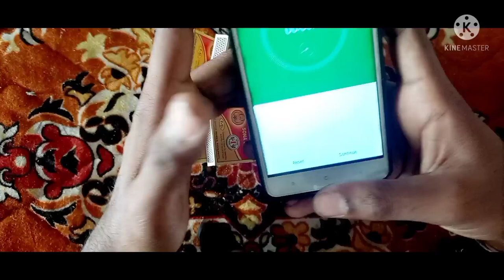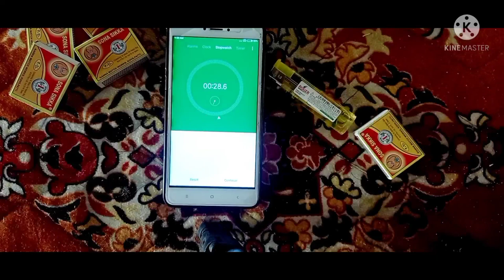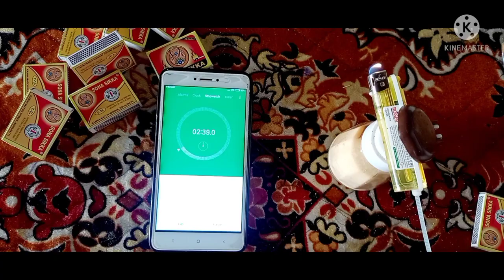माचिस और लाइटर मे कौन जीतेगा matchstick vs lighter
project-tube
experiment
projecttube
project
project tube
shorts
lighter
matches
youtube shorts
magic trick
amazing fact in hindi
matchstick painting
matchstick art photography
in hindi
matchstick art drawing
diy
life hack
crazy xyz
crazy xyz
mr indain hacker shorts
tips
tricks
amazing facts
science experiments for school
science tricks shorts
ice smoke tricks
science song
trending
viral
matchstick
mr indian hacker
factz dytes
the experiment tv
magic tricks
how to
ytshorts
easy magic tricks
magic
matchstick magic
science
mr. indian hacker
amazing
science experiments
how to glue
how to fix
how to open the lock
how to solder
soldering iron
match rocket
boys
boy
guy
tutorial
handcraft
diy activities
diy projects
lifehacks
useful things
proyectos faciles
trucos
crafts
do it yourself
for men
manly
man
men
experiment video
machis
matchstick experiment
life hacks
amazing science tricks
lava
science tricks
hindi facts
hindi
matchstick shapes
life 2022
matchstick art images
matchstick art house
easy matchstick art on paper
matchstick art on paper
life hack 2022
amazing lighter life hack
new life hack
simple life hack
slow motion videos
vfx videos
amazing videos
experiments
crazy experiment
crazy xyz experiment
fire in slow motion
ultra slow motion
slow mo fire
fire experiment
burning experiment
key ring portable metal keychain petrol lighters with bottle opener
honest match stick lighter multi-function
fixfeels lighter
lighter on fixfeels
meeshu
lighter on meesu
lighter on amazon
lighter on flipkart
lighter price
lighter review
key chain lighter
bottle opener
magic lighter
lighrt
key chain
fixfeels studio
fixfeels stuidio
fixfeelsfashion
fixfeels
rocket with matchsticks
matchsticks
matchstick rocket
elvish yadav vlogs
ajju 0008
experiment king
roubilexperiment
jaipur experiment king
lighter life hack
matchstick rocket trick
matchbox experiment
magnet experiment
by experiment a to z
simple experiment
machis experiment
house
home
gher
gher banane ka tarika
sabse accha gher banye
new design gher
cardboard house kese banyaye
cardboard house
gher kese banate hain
how to make home
dudegallant
machsi
hack
life
science experiments in home
educational purpose
lpg gas
blast
gas lighter
waterproof machis kaise banaen
home made
hack 2022
crazy ideas
crazy ideas crazy ideas
matchsticks domino experiment
matchstiks vs diwali chakker
anar
yes ke experiment
matchbox expriment
mirchi bomb experiment
creaker experiment
bomb
anil bomb
match stick vs skyshot
bomb funny experiment
bijli bomb experiment
matchsticks cain experiment
diwali pataka experiment
diwali bomb experiment
diwali creaker experiment
diwali experiment
hacker
how - to
insane
most viewed
hindi me jadu
जादू सीखे
माचिस का जादू सीखे
fire without matches
survival hack
fire tricks
part - 4
smart ideas
the advance crazy
glycerine
potassium permanganate
real magic
comedy
funny videos
latest
funny
fun
new
waterproof matches
waterproof matches - how to make
educational
entertaining
in hindi
fire starter
real magic tricks in hindi
बिना माचिस के आग जलाने का असली असली जादू सीखे
water experiments
metal experiment
oil experiment
interesting facts in hindi
asan jadu sikhe
jadu machis
magic machis
machis ki tilli ka jadu
tilli ka jadu
magic with matchstick
how to make waterproof matches
machis ka jadu
jadu sikhe
simple
how to learn magic
magic tricks that are easy
magic tutorial
burning matchstick in slow motion
virtual magician for hire
virtual magician show
magic show online
virtual magic show
virtual magic
online magician party
virtual magician
hindi magic tricks
hindi magic tricks 2.0
boom
crackers boom
matchstick burning
at home workout
fire cracker
diwali cracker video 2022
short video
hacks
match stick
cracker experiments
make cracker
how
slow motion
diwali crackers test 2022
firecrackers video
matchstick cracker
cracker
diwali crackers
flesh pepper magic tricks
burning
jadu sikhen
fire magic tricks
science experiment for school
science experiment
raj grover
rj karishma
science ke kuch majedar tricks
science project
yt shorts
5 minute craft
blue box
robiul experiment
the experiment tv
yash k experiment
omg
matchstick burning in slow motion
experiemnt
viral video
burning of matchstick
magnetic
gas lighter or matchstick magic
magic tric
burn cigarette without match stick
burn cigarette without lighter
experiment with cigarette
abhi tech
gasligter magic
gas lighter or matchstick ka magic.
tech

smoking kills
no smoking
cigarette
lighter facts
आखिर कैसे invention कर दिया
lighter invention
gas lighter experiment
baba black sheep
matchstick